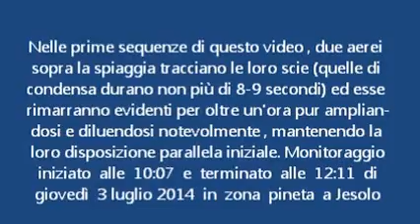scie chimiche,prova inconfutabile! , a Jesolo il 3 07 2014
E' una prova inconfutabile perchè il cielo sopra Jesolo pineta è stato monitorato pressochè ogni minuto circa per documentare le due scie parallele iniziali che se fossero state solo scie di condensa sarebbero evaporate in 8-9 secondi ma dopo oltre un'ora erano sempre lì , evidenti anche se ampliate e in via di nebulizzazione lattiginosa come sempre